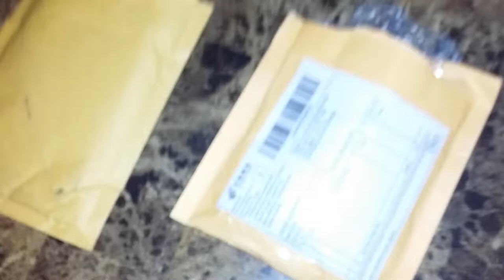Mesh grill and a little mail